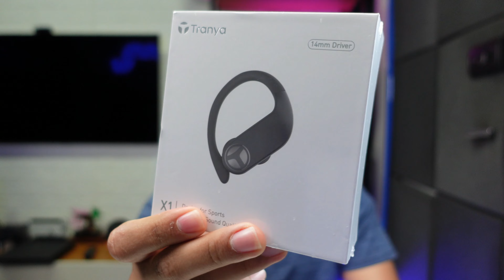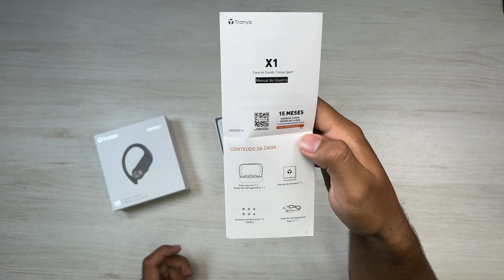TRANYA X1 - Unboxing e Impressões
🛒 ONDE COMPRAR COM SEGURANÇA 👇

Tranya X1
Tranya X2
Tranya X3